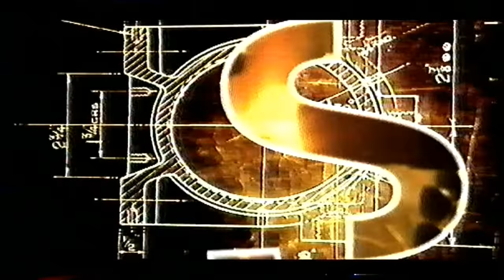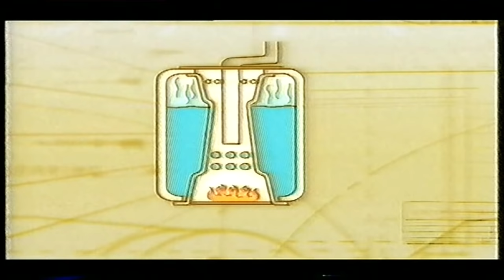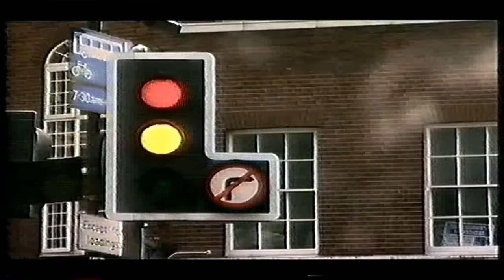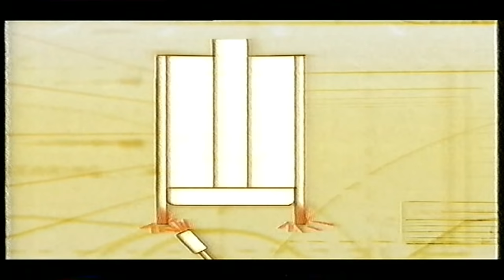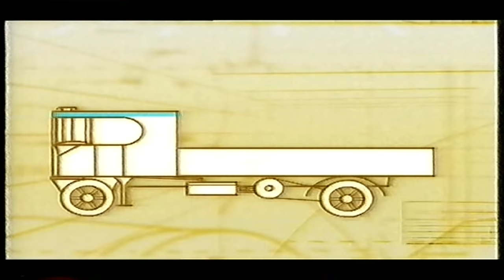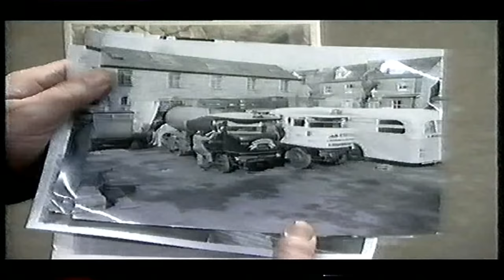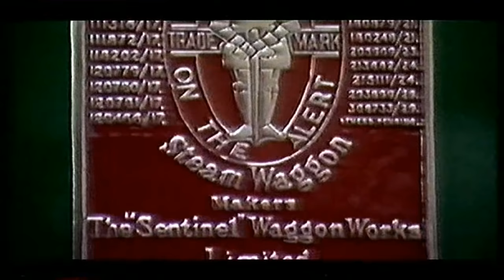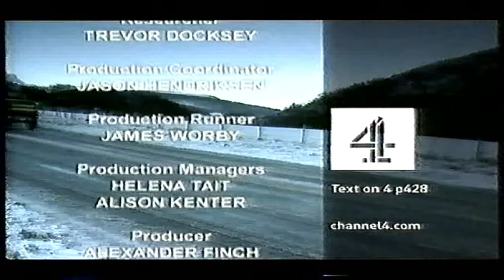salvage squad steam lorrey